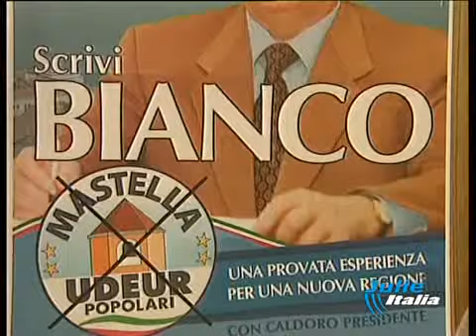BIANCO LOGO 8 MARZO